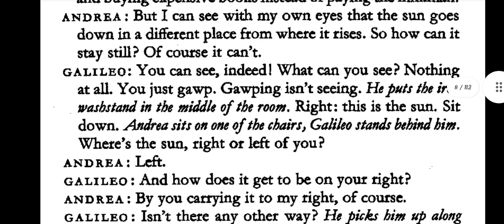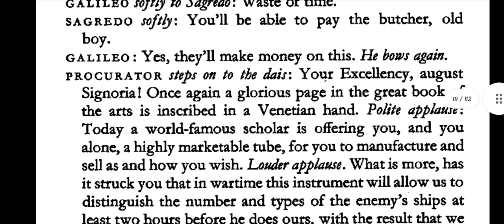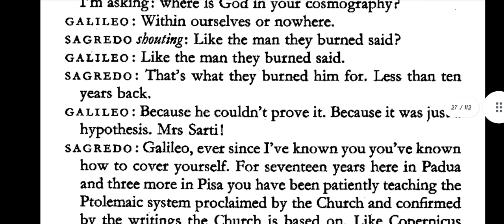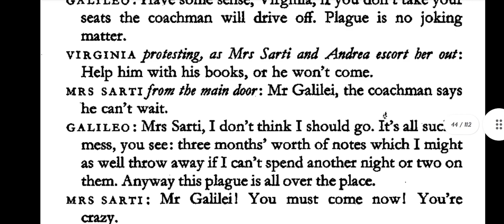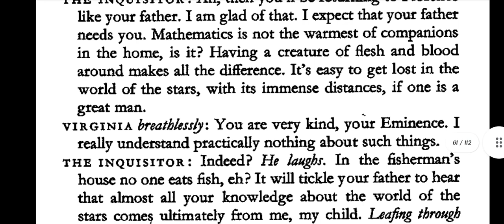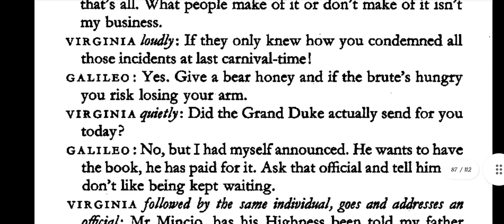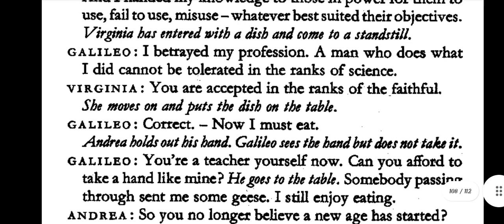LIFE OF GALILEO TEXTBOOK BANGALORE CITY UNIVERSITY